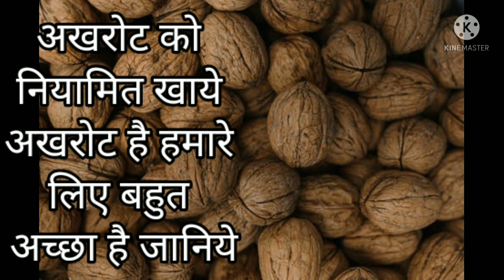अखरोट को नियामित खाये अखरोट है हमारे लिए बहुत अच्छा है जानिये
benefit groundnut
# teeth problem